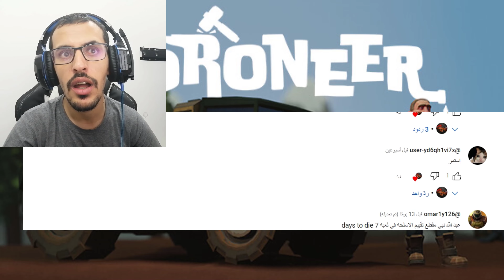HYDRONEER#2التنقيب عن الموارد الثمينة (تمديد المياه واستخراج كمية ذهب كبيرة )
أتمنى ان تنال الحلقة على اعجابكم ترقبوا الحلقات القادمة ولا تنسون الاعجاب والاشتراك